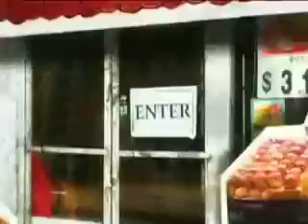Chris Brown on Sesame Street-CHIPMUNKED!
hey yall...I LOVE THIS VIDEO! this is about the cutest thing i've ever seen! so i got bored...and i chipmunked it for everyone :-) enjoy!